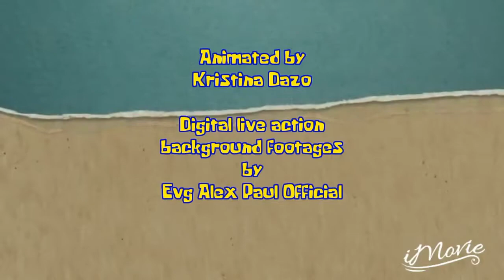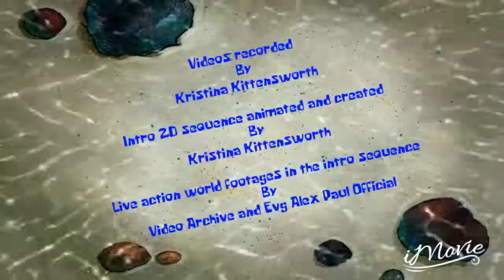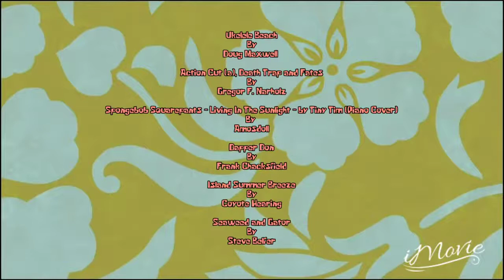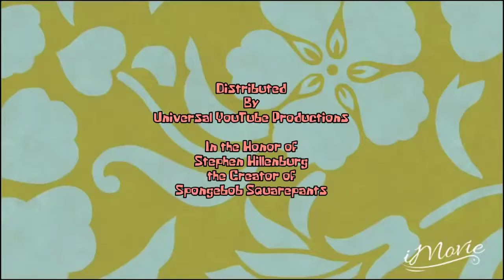SGtHSGS Episode 20 - Sabrina's Bad Hair Day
This is the twentieth episode of Sabrina GirlPants the Human Spongebob Girl Show, "Sabrina's Bad Hair Day" where Sabrina GirlPants accidentally cuts and trims her long hair shorter and now she feels scared and insecure that Spongebob might not like her and consider her ugly with a short hair. Gloria suggested Sabrina show her haircut to the crossover friends at Universal Studios Hollywood including Shrek, Princess Fiona, Poppy of Dreamworks Trolls, and Scooby Doo and the Mystery Gang. None of them found her ugly and instead, they still loved her. Especially they said her haircut looks nice and amazing. When Sabrina lets her boyfriend, Spongebob Squarepants see her like this with a short haircut, he doesn’t find her ugly at all. Instead, he still finds her special and beautiful whether her hair was short or long. So, he still loved her.

The moral lesson of this episode is that inner beauty is more important than outer beauty that makes us beautiful on the inside that counts whether our hair is short or long. This lesson is also for any girls and women who normally have long hair that are not used to short hair. But short hair can be beautiful as well so inner beauty is more important and that’s what counts in your inside of your soul and emotions. It doesn’t matter if your hair was short or long, you are still special on the inside and it never changed who you are.

Cast:

Kristina Kittensworth. Sabrina GirlPants, Gloria the Snail (voice) and Pinocchio of Shrek (voice)

Random bystanders and children. themselves

Random employees. Themselves

Unknown actress #1. Marilyn Monroe

Unknown actress #2. Princess Fiona of Shrek

Unknown actress #3. Lucy from “I Love Lucy”

Unknown voice actor #1. Donkey

Unknown actor #1. Shaggy Rogers

Unknown actor #2. Frederick “Fred” Jones

I download any free custom blank title time cards of Spongebob Squarepants at Google Images Search.

Here are two digital live action background videos or footages I borrowed from Evg Alex Paul Official that I asked first before he gave me a permission to do so.

2) 4K Sea Wave Free Background Video Loop No Copyright Animation by Evg Alex Paul Official

3) Some blank time or title cards of Stephen Hillenburg's Spongebob Squarepants the most popular cartoon TV or television series hit from Google Images search you can find

4) Fonts: Krabby Patty, Bubble font which I got that name of that bubbly shaped letters and KR Bamboo font

5) Blue and white striped damselfish photo that I both edit and animate its mouth

Here are the background music used in this video:

1) Hello Blues - Spongebob Cover by Pinhead Larry

2) Moloka’i Nui (a) by Kapono Beamer

3) Boogie Fever by The Sylvers

4) Spongebob Music - Gramma's Secret Recipe (Unknown Track) guitar cover by Nivla Guitar

5) Spongebob Music: Hawaiian Happiness (PIANO COVER) by My Spongebob Music

6) On The Beach by Kapono Beamer

7) Ukulele Beach by Doug Maxwell

8) Action Cut (a), Death Trap and Fates by Gregor F. Narholz

9) Spongebob Squarepants - Living In The Sunlight - by Tiny Tim (Piano Cover by Amosdoll) by Amosdoll Music

10) Dapper Don by Frank Chacksfield

11) Island Summer Breeze by Coyote Hearing

12) Seaweed and Gator by Steve Belfer

13) Mr. Sunny Face by Wayne Jones

14) Spongebob Music: Wahini Wobble - Piano Cover by SpongeSheet

15) Other background music by Universal Studios Hollywood

Setting:

1) Mt San Antonio College

2) Universal Studios Hollywood at Universal City, California